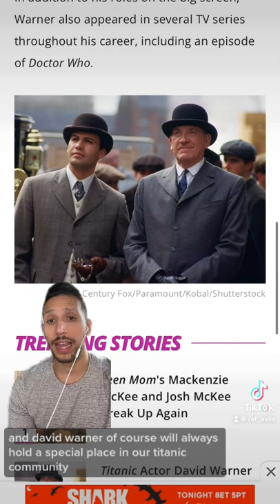Titanic actor David Warner AKA Lovejoy has sadly passed away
Titanic actor David Warner AKA Lovejoy has sadly passed away - Sad Titanic news